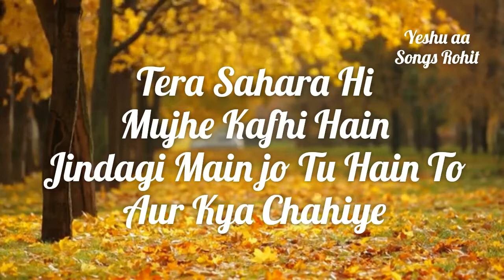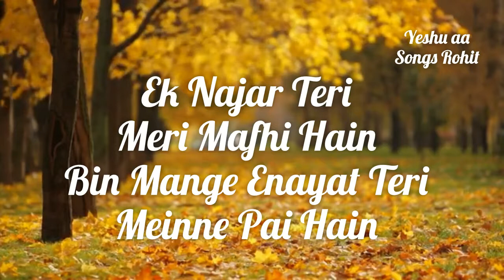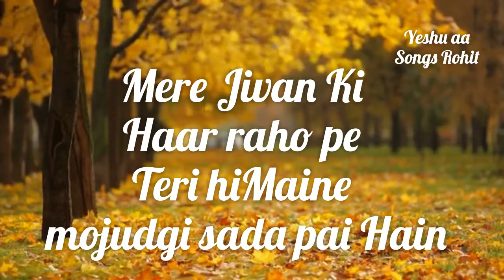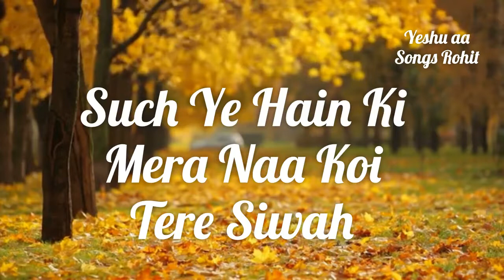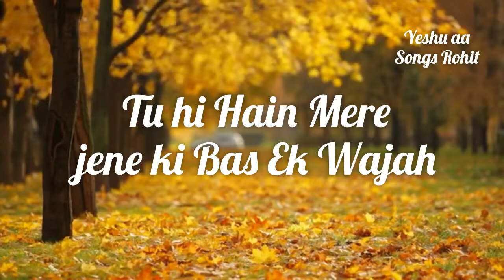Tune Mujhe Apne Gale Se Lagaya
Christian Hindi Songs